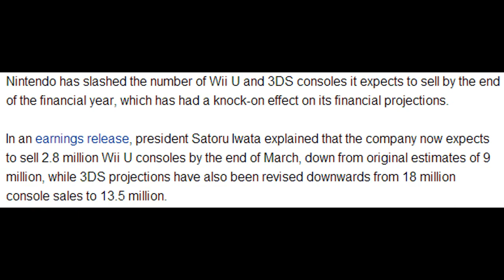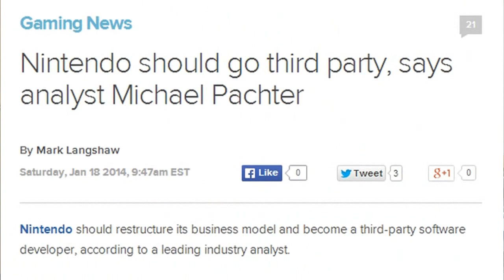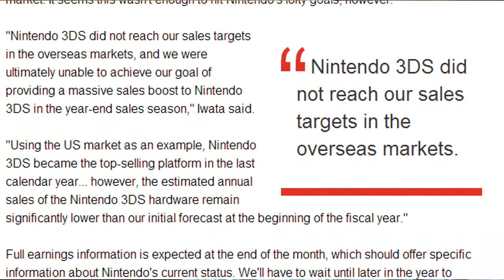Nintendo Going Third Party?